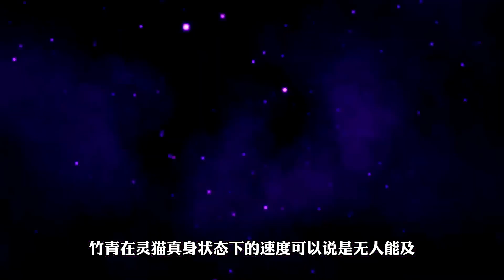斗罗大陆：史莱克七怪谁的武魂真身最强，小舞让你感受七倍快乐！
📌每天更新各种热门动漫解说！
👉订阅后能看更多有趣视频😍~ 点赞👍支持雨雨！